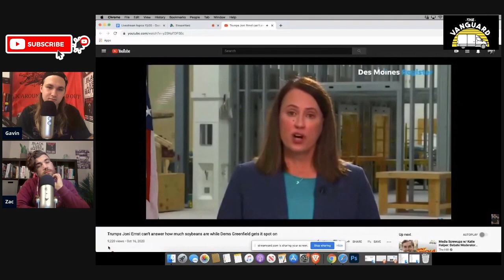Joni Ernst is in Trouble After EMBARRASSING Debate Performance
➡️➡️➡️ Zac & Gavin react to Republican Senator Joni Ernst's latest flop of a debate performance, in which she revealed her ignorance to the price of soybeans in her own state of Iowa.